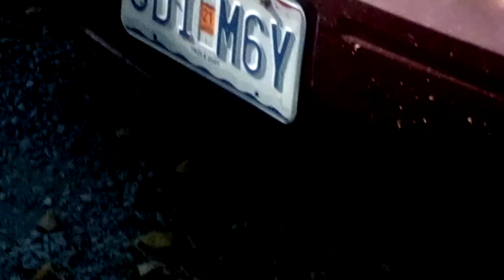ding dong ditch goes bad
me rings doorbell